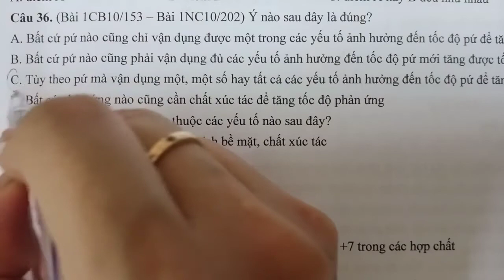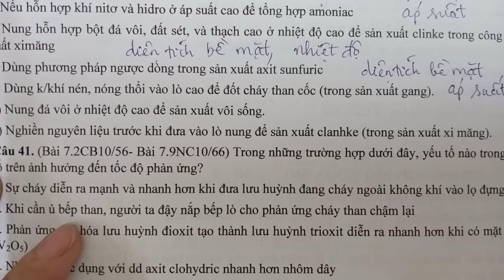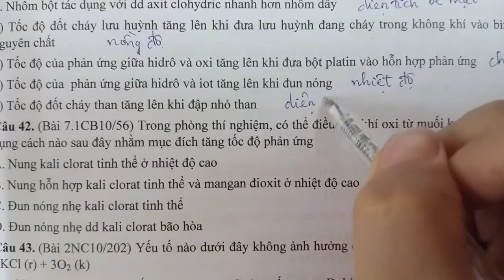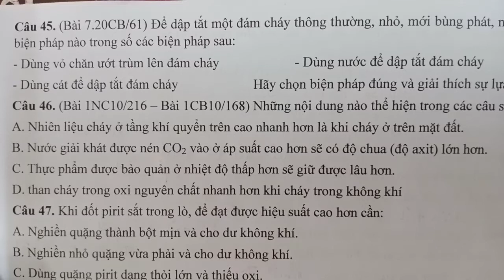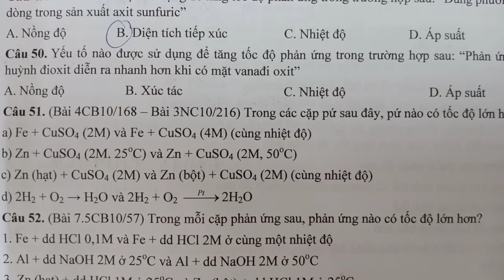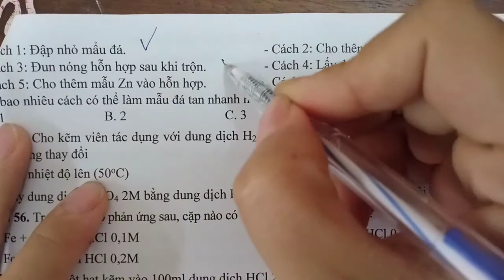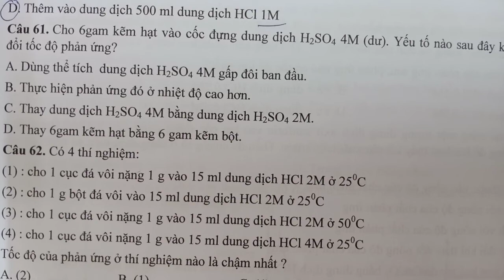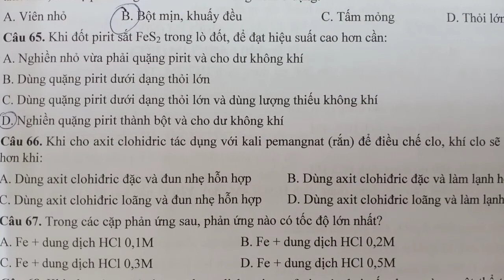hóa 10 bài tập trắc nghiệm tốc độ phản ứng